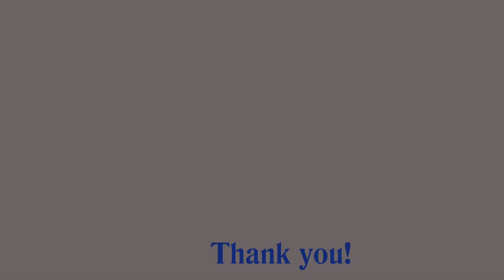I'm Too Attached to My Phone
Welcome to my first ever episode of the Weekly Podcast Reflections - where I share bits and bites of my ruminations and learnings from the wonderful world of podcasts.

 For my first - it's Dial D for Distracted from the Happiness Lab with Dr. Laurie Santos. "The world is full of people and things that can make you happy, but you have to notice them to get the full effect."

What have you been "paying with attention" lately? Watch my video and you'll get what I mean with the quotes.